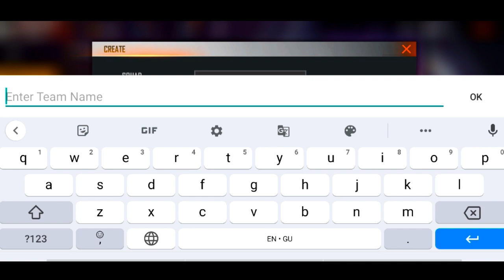How To Get Cs Cup Tournament Token || How To Play Cs Cup Tournament In Freefire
your search:
how to play cs cup tournament in freefire
how to play cs cup tournament
cs cup tournament freefire
freefire cs cup tournament
how to get cs cup tournament token in freefire
cs cup tournament token freefire
cs cup tournament token kaise milega
kaise milega cs cup tournament token

1. Garena Free Fire Indonesia
2. Garena Free Fire Brazil
3. Garena Free Fire Brasil
4. Garena Free Fire India
5. Garena Free Fire Pakistan
6. Garena Free Fire Singapore

😁 Related Tags 😁

1. free fire new event
2. free fire new event today
3. new event free fire
4. ff new event
5. ff new event today
6. free fire new update
7. today free fire new event
8. free fire new events
9. free fire today new event
10. new event ff
11. new event free fire today
12. new event in free fire

🥱 Related Queries 🥱

1. Aaj raat 12 baje ka updates free fire
2. Today night update free fire
3. Free fire 20 november new event
4. Aaj rat 12 baje kya aayega free fire
5. Free fire 20 november tonight updates
6. फ्री फायर न्यू इवेंट टुडे
7. 31 september new events free fire
8. Free fire 20 november all updates
9. Free fire new event tomorrow
10. 20 november Free fire new events today

😶 Ignore tags 😶

1) tonight update of free fire
2) tonight update of free fire ps gamer
3) tonight update of free fire today
4) tonight update of free fire magic cube
5) tonight update of free fire gaming with ricky
6) tonight update of free fire store gaming
7) tonight update of free fire bangla
8) tonight update of free fire india server
9) tonight update of free fire mystery shop
10) tonight update of free fire png
11) tonight update of free fire nkt armny
12) tonight update of free fire pc gaming
13) tonight update of free fire tamil
14) tonight update of free fire tomorrow
15) aaj raat 12 baje ka updates freefire
16) today night updates freefire
17) new topup event free fire
18) free fire 20 november new event
19) free fire 20 november events
20) aaj raat 12 baje kya aayega
21) free fire 20 november tonight updates
22) 31 september tonight updates freefire
23) freefire 31 september updates

1) free fire new event
2) free fire new event today
3) free fire new event tamil
4) free fire new event elite pass
5) free fire new event telugu
6) free fire new event malayalam
7) free fire new event india server
8) free fire upcoming new events
9) free fire upcoming new event
10) free fire upcoming events
11) free fire upcoming event
12) today event in free fire
13) today event in free fire tamil
14) today event in free fire in telugu
15) today event in ff
16) today event in free fire malayalam
17) today event in free fire top up
18) today event in ff tamil
19) today event in free fire emote
20) today event in free fire problem
21) today event in free fire gun skin
22) free fire new event 20 november
23) free fire new event 20 november
24) free fire new event 20 november india
25) free fire new event 20 november
26) free fire new event today June
27) free fire new event today
28) Free fire new event Indian server
29) free fire new event today booyah app
30) free fire new event today helping gamer
31) free fire new event today lokesh gamer
32) free fire event 2021
33) new event
34) new event free fire
35) new event free fire today
36) new event pubg mobile
37) new event free fire tamil
38) new event free fire mystery shop
39) new event ff

31 september free fire new event ff new event today new event free fire free fire new event